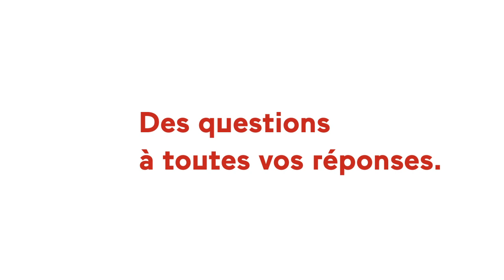Réforme des retraites : "Nous devons aller jusqu’au référendum", soutient le député LR Ian Boucard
Favorable à une consultation des citoyens pour sortir de la crise politique déclenchée par la réforme des retraites, le député LR Ian Boucard, invité vendredi 14 avril de "Parlement hebdo" sur Public Sénat et LCP, se dit prêt à faire campagne pour la mise en place d’un référendum d’initiative partagée (RIP), une initiative de la gauche parlementaire.